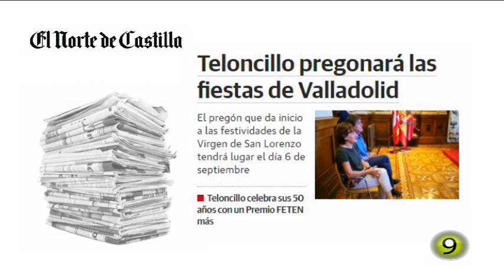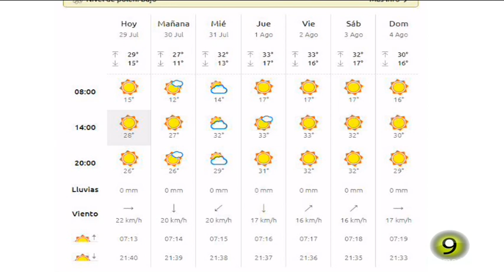Noticias TM9 - 29 de Julio - Medina del Campo